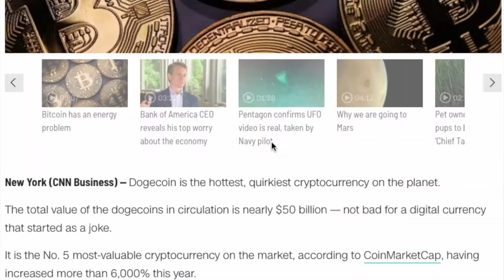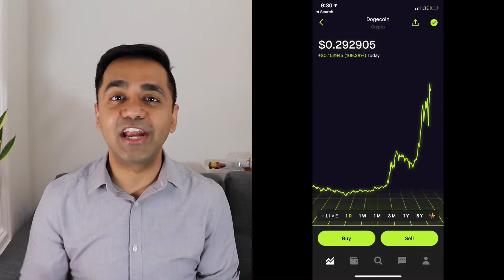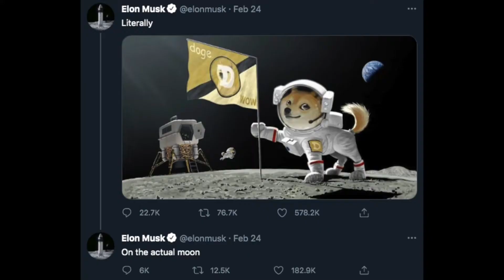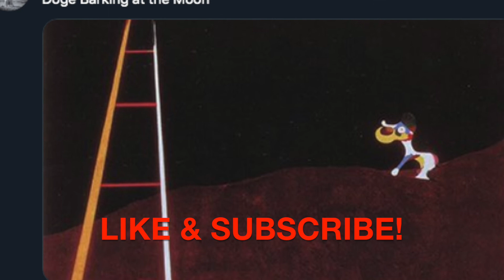DOGE to $1?! | $DOGE To The Moon! Is Dogecoin A Bubble Or The Next Big Thing? What Is Dogecoin?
What is Dogecoin? Like Bitcoin, DOGE is also a cryptocurrency, with a few key differences.
While we don’t know who the creator of Bitcoin is, we DO know that Dogecoin was created by Billy Marcus and Jackson Palmer.
Dogecoin was created as a joke, with its name and symbol coming form a popular meme showing the Shiba Inu dog.
Unlike Bitcoin, which has a limit of 21million coins ever, Dogecoin has no such limit, which is similar to the US Dollar.

Use this link to open your account on Webull, and get 2 FREE stocks, valued all the way up to $1,850!

Open your Robinhood account using this link and get 2 FREE stocks!
Dogecoin was officially launched on December 6, 2013, and on December 19, the price of Dogecoin jumped from 0.026 cents to 0.095 cents. I know this doesn’t sound like a huge difference, but that is more than 3 times! Since then, the price of Dogecoin has crashed and spiked several times. In the 2017, 2018 timeframe, along with all the other crytos, Doge spiked up to 1.7 cents!

Fast forwarding to January 2021, is when Dogecoin caught my attention once again, when the price hit 7 cents!

ElonMusk has been tweeting about Dogecoin non-stop this year, hyping it up and calling for it to go to the moon. Why he does this, I am not sure. Maybe he is jus a troll and is amused when he is able to move the price of Doge just by tweeting about it, or maybe he has a lot of money invested in it, and is trying to drive the price up!

I ended up putting $100 in my Robinhood account, and I used that to buy 1,067 Dogecoins, at an average cost of 9.3375 cents per coin on April 13th, 2021. Lucky me.

On April 15th, the price of Doge went to 29.4936 cents, and hit an all-time high on April 16th, of 42.0882 cents! So, my $100 “investment” was briefly worth about $450! My money more than 4 Xd in 3 days! After that, at the time of recording this video on April 18th, doge is trading at about 31.4 cents.

Why did the price of Dogecoin increase so dramatically? Here’s my theory. First, the timing of this spike coincided perfectly with the Direct Public Offering of Coinbase. What is Coinbase? Coinbase is a company that operates a cryptocurrency exchange platform. Funds like Cathie Woods' ARK funds bought a total of 750,000 coinbase shares for about $246 million on day 1.

I did not want to buy into Coinbase directly for a few reasons:

• I am an index fund investor, and I rarely buy into individual companies
• I am currently treating any money I put into cryptos as “play money” rather than a serious investment
• I only wanted to spend about a $100, and the Coinbase shares were expected to open trading at $250 or more, with other estimates at $380.
• I have been burned before when buying shares on IPO day. A few years ago, I bought shares in SNAP for about $25, and watched in horror as they fell to about $5 over the next few months.

If you invested $1,000 in December 2013, at the cost of 0.026 cents, or $0.00026 per Dogecoin, you would have purchased 3,846,153 dogecoins. At its all-time high on April 15th, 2021, your $100 investment would have had a value of $1,618,777! $1.6 MILLION! You could retire a Millionaire right now!

I think Dogecoin is a highly speculative instrument at this point. It is designed as a currency but you are not able to widely use it for your daily purchases. There is not cap on the number of dogecoins, which is similar to the dollar, but unfortunately there is no central agency adjusting the number of new dogecoins that will be created every year.

I think Dogecoin is a very risky investment, and you should only invest in it with money you are prepared to lose. You should probably not have more than a few percent points of your net worth in cryptocurrencies, if any.